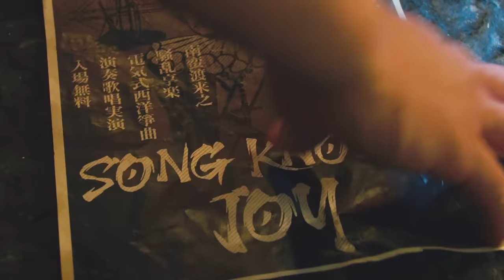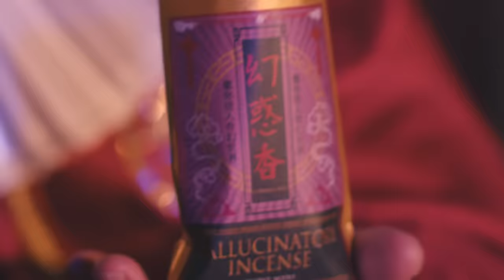レキシ - 「鬼の副長HIZIKATA feat. ぼく、獄門くん」Music Video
7th Album 「レキシチ」

【Credit】
出演 :
レキシ （池田貴史）
ぼく、獄門くん （打首獄門同好会）
大澤局長副長会長 （大澤敦史）
花の都junko （Junko）
あす香大仏 （河本あす香）

撮影 : 松井直之 (SPICE)
撮影助手 : 川崎涼・黒木　槙仁 (SPICE)
照明 : 東憲和 (OFFICE DOING)
照明助手 : 藤田貴路・有田雄貴 (OFFICE DOING)
アクション監督 : 小笠原竜哉 (JAE)
VJ : 立花賢一 (MonkeyWrench)
ヘアメイク (池田貴史) : 安田友里
ヘアメイク (打首獄門同好会) : 大島美保
衣装 : 高木阿友子
マネジメント (レキシ) : 黒嶋佐和子 (Laughin’)
マネジメント (打首獄門同好会) : 杉村宣幸・新川晃司 (LD&K)
制作 : 立花賢一・奥山淳・渡部健人 (MonkeyWrench)
プロデューサー : 百地智之 (MonkeyWrench)
監督 : 加藤マニ
プロダクション : MonkeyWrench

7th Album
「レキシチ」
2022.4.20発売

【商品概要】
■手書きジャケット付き完全生産限定盤（CD＋DVD）　VIZL-2042 / ¥4,180（税込）
■通常盤（CD＋DVD）　VIZL-2043 / ¥4,180（税込）
■通常盤（CD）　VICL-65673 / ¥3,300（税込）

CD
一、ギガアイシテル
二、たぶんMaybe明治 feat. あ、たぎれんたろう
三、だって伊達
四、つれづれ
五、縄文ロンリーナイト
六、マイ草履 feat. にゃん北朝時代
七、いきなり将軍
八、Let’s FUJIWARA
九、鬼の副長HIZIKATA feat. ぼく、獄門くん
十、フェリーチェ・ベアト

DVD
レコーディングドキュメンタリー
｢ザ･レキフィクション～こじらせアフロのレコーディング奮闘記～｣